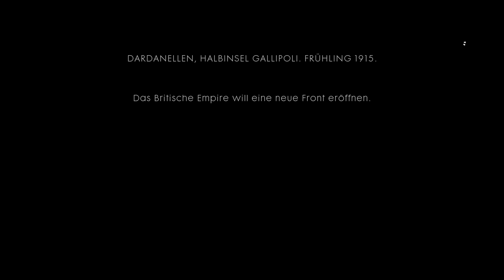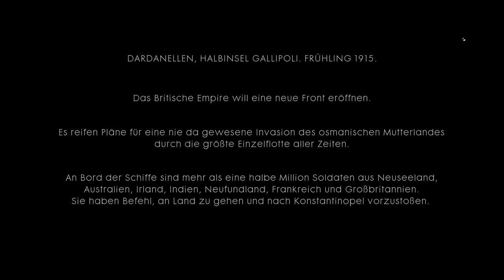Let's Play Battlefield 1 Singleplayer Kampagne Deutsch #11 - Der Australier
Let's Play Battlefield 1 Singleplayer Kampagne Deutsch Battlefield 1 Story  German Gameplay
Let's Play Battlefield 1 German kaufen

►Mein Equipment:
Battlefield 1 Deutsch - Let's Play Battlefield 1 Deutsch - German/Deutsch Walkthrough Gameplay
Let's Play - Battlefield 1 Deutsch Gameplay with Commentary (German/Deutsch)